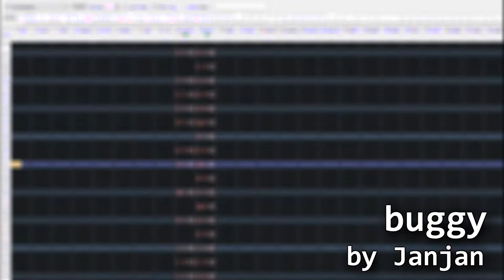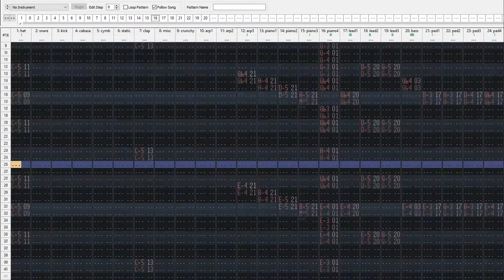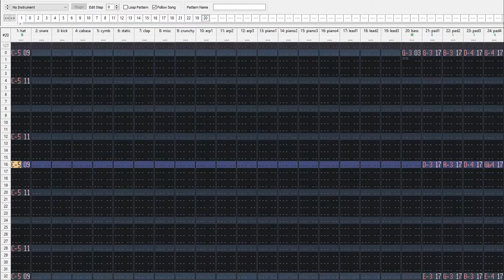Buggy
A lovely song I made in about 4 hours over a couple days. Made in October 2020.